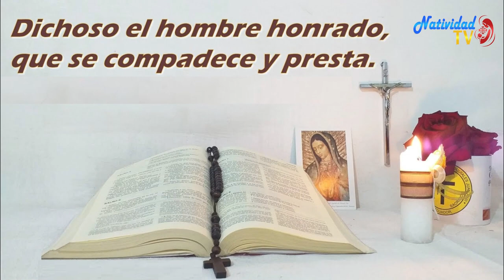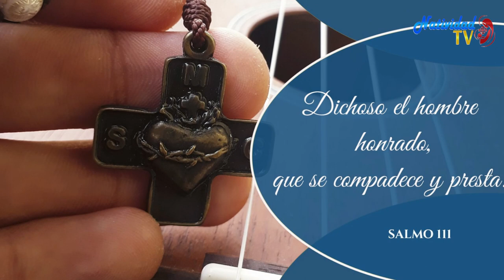SALMO DEL DÍA | Jueves, 10/08/2023 | Servidora / Melissa Méndez